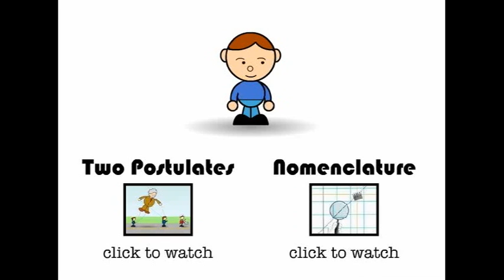Fifth Annual Phylm (physics + film) Prize, Awards?